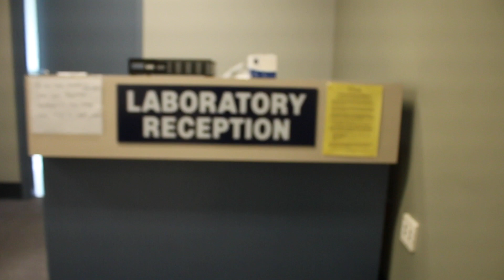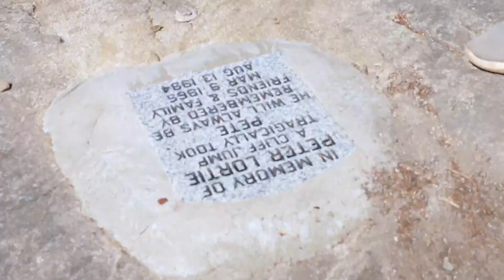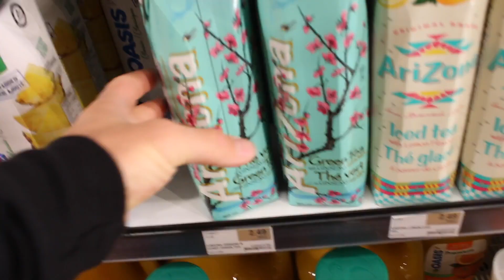CLIFF JUMPING at Brohm with team Canada moguls and Blood work!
A day off from my training camp in whistler. We went cliff jumping and I got some blood work done!